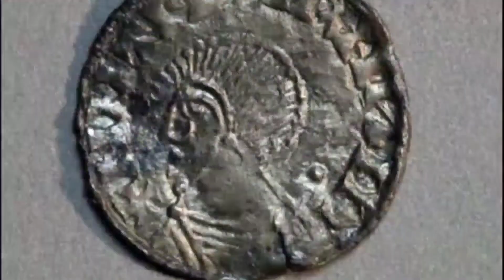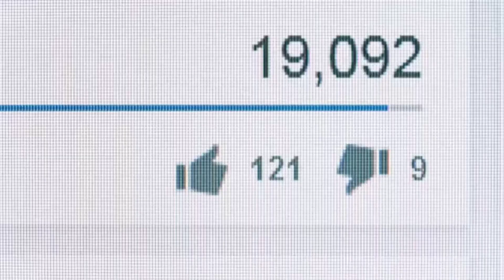|दुनिया की सबसे भयानक बारिश|यहां पर हुई खुन की बारिश|5 Most Weirdest Rains |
|दुनिया की सबसे भयानक बारिश|यहां पर हुई खुन की बारिश|5 Most Weirdest Rains in the World |

In This video we share 5 of the Most Weirdest Rains in the World 👇
1- Oakville Washington Blobs
2- Red Rain
3- Money Rain
4- Milky Rain
5- Apple Rain
6- Snakes Rain

Weirdest things that have ever Fallen from the Sky.

This channel upload interesting facts and motivational videos."